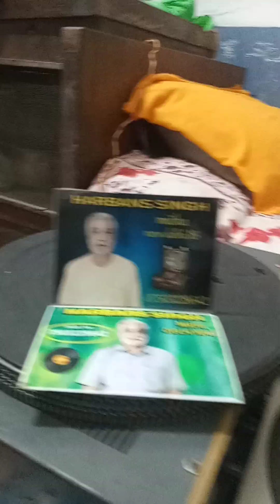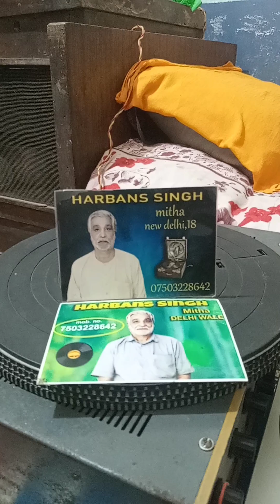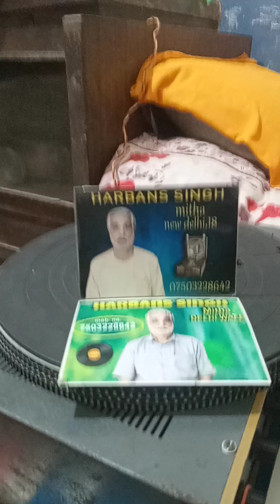20 December 2023